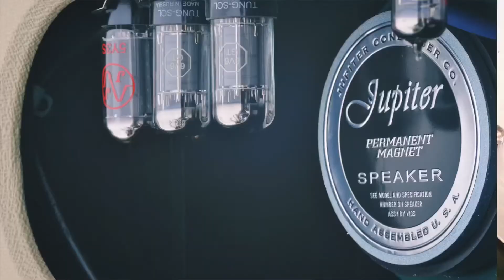Lux Plus + Cliff Hillis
So happy to have world-class musician Cliff Hillis take the Retro Lux Plus for a spin. Enjoy!

- 15 watt Push-Pull Class AB amplifier based on classic American circuits.
- Cathode-biased 6V6GT output section, 5Y3 rectified.
- 12AY7 preamp and 12AX7 phase inverter.
- Bright and Normal preamp channels, with a shared tone control.
- High and Low inputs on each channel.
- Included Evidence Audio patch cable for jumping channels together for hotter, more harmonically complex tones.
- Cleaner/Meaner switch for three different voicing options, from clean and crisp, touch-sensitive dynamics, to hot and in-your-face.
- Mercury Magnetics power transformer.
- Custom Soursound output transformer.
- Jupiter bypass caps.
- Solid core cloth-covered wiring
- Evidence Audio shielded connections and speaker cables.
- Custom cabinet by Gravity Enclosures, featuring 13-ply void-free Baltic Birch.
- Finish options: Macchiato (charcoal tweed tolex/ tan cane cloth), Retro (cream tolex/star pattern printed cloth) and Cloudy Sky (navy lavant tolex/watercolor clouds printed cloth).
- Dimensions: 20”W x 16”H x 12”D, 42lbs